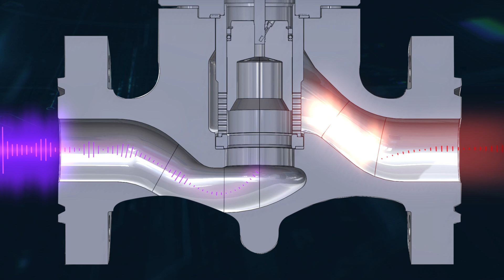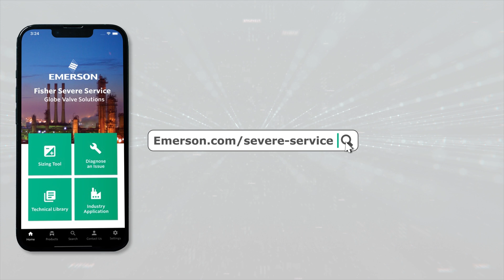Treating control valve noise with Fisher Whisper technology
Emerson is raising the bar for control valve noise reduction across the industry. We can reduce sound pressure levels to a manageable level through Fisher's Whisper technology.